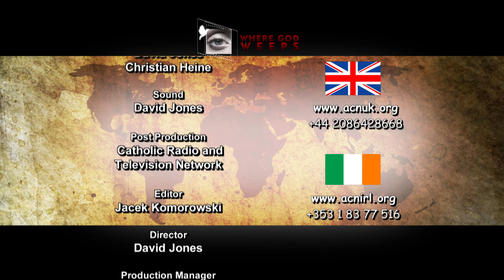389 WGW - Democratic Republic of Congo: Poor people in a rich land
Fr. Thomas Malal SDS is the General Consultor for the Society of the Divine Savior in the Republic of Congo. Mark Riedemann interviews Fr. Malal SDS about the extreme poverty conditions of a vast majority of the population.
Rampant exploitation of natural resources, like Coltan, has generated a chaotic situation of abuse and violence. The Catholic Church is doing very important pastoral work to sustain the Catholic population in their faith.
This program of the series “Where God Weeps” was financed by the Catholic charity Aid to the Church in Need.

WGW 389